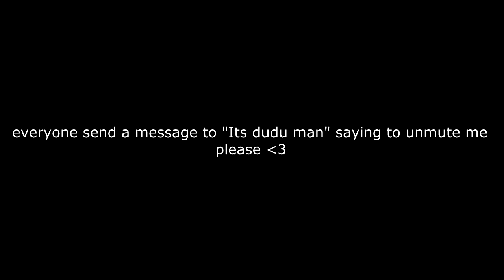Mr. Rager (Read Description)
Leave a Like n Fav if you enjoyed this and if i should make more :P

600 more subs till 125k minitage!! sorry for being inactive btw, miss u guyss